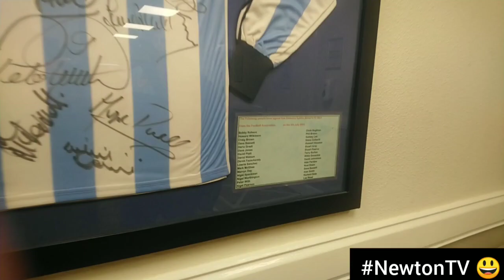GNP Sports v Cadbury Athletic. //Sweet Victory or Bitter Defeat?//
Ground 102 🏟️ Sphinx Drive.

Midland League Division One. (Level 10)

GNP Sports v Cadbury Athletic.

//Sweet Victory or Bitter Defeat?//